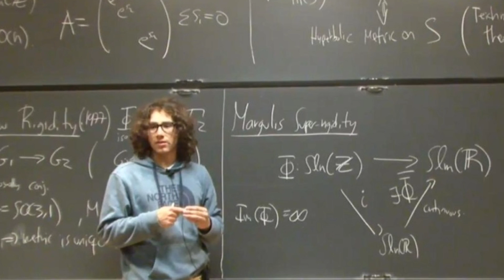Colombiano ganó el premio Breakthrough de la Ciencia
Noticias| Esta semana se conocieron los ganadores de los prestigiosos premios 'Breakthrough', uno  de los más importantes en el área de las ciencias a nivel mundial. Este año 2021, un colombiano se llevó el reconocimiento.

Sebastián Hurtado Salazar, un matemático de la Universidad Nacional de Colombia y Ph.D de la Universidad de California en Berkeley, ganó el premio 'New Horizons' en Matemáticas por sus contribuciones para probar la conjetura de Zimmer, el reconocimiento también se lo llevó Aaaron Brown, de la Universidad de Northwestern.

'El premio Breakthrough reconoce descubrimientos revolucionarios en Física, Ciencias y Matemáticas', explicó la organización que entrega cada año el galardón.

La conjetura de Zimmer, según explicó el periódico de la Universidad Nacional en un reconocimiento previo a Hurtado, es 'un problema complejo relacionado con las simetrías de objetos geométricos que se presentan en más de cinco dimensiones y que llevaba 30 años sin ser resuelto'.

El premio 'Breakthrough' considerado el 'Oscar de la ciencia', entrega un incentivo de 3 millones de dólares al ganador.